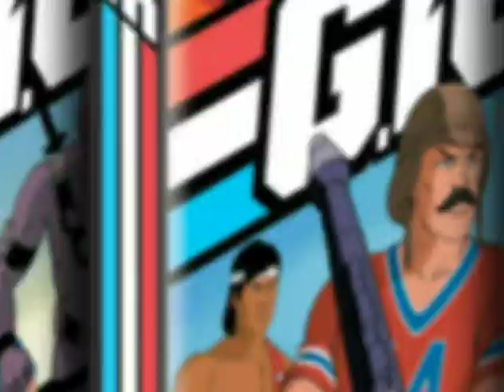GI Joe The Original Animated Series DVD Box Set 1 & 2 Adverts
G.I. Joe A Real American Hero adverts which were included on the GI Joe Renegades DVD.